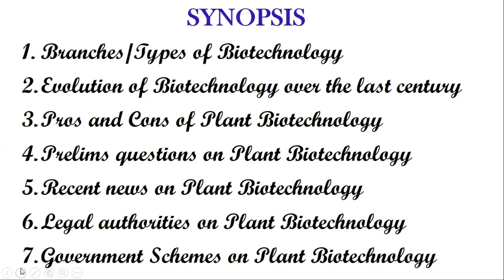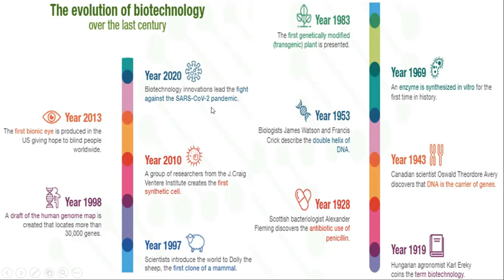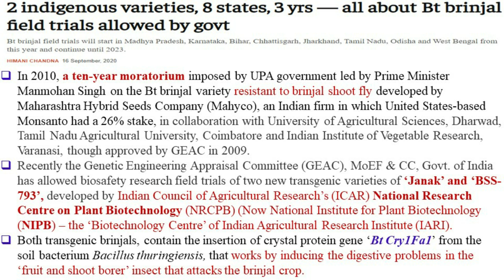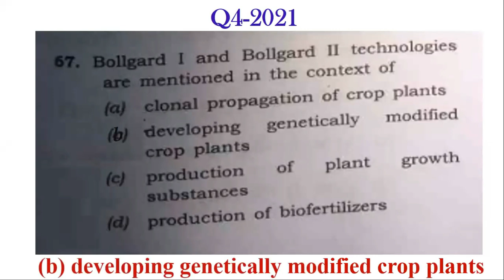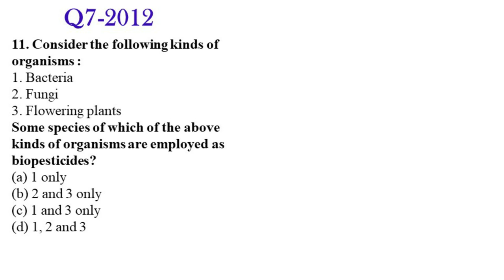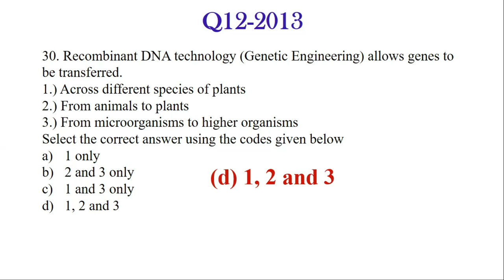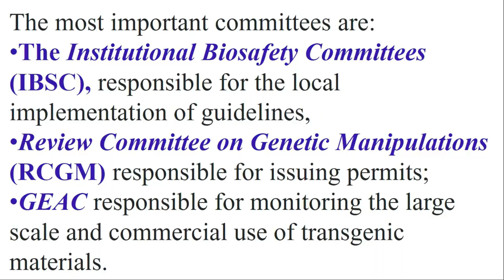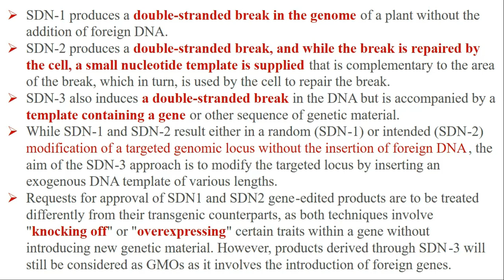Plant Biotechnology in UPSC Prelims | Dr. Sharmila Sam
Plant Biotechnology is a topic which always finds its way in UPSC prelims.  Due to its importance and advances, it plays vital role in the improvement of agriculture and thereby in the country's development. The branches and evolution of Biotechnology, advantages as well as disadvantages, India's legal authorities and the Government schemes regarding plant Biotechnology are discussed in this session. Moreover, the questions asked in UPSC prelims on plant Biotechnology are revised and updated with the recent news. This session can be connected with 'Biotechnology in prelims 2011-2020', that discusses all the Biotechnology questions in UPSC prelims from 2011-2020 and the link for it is